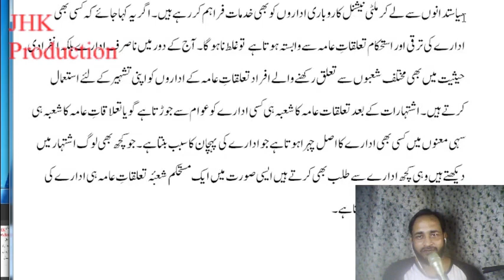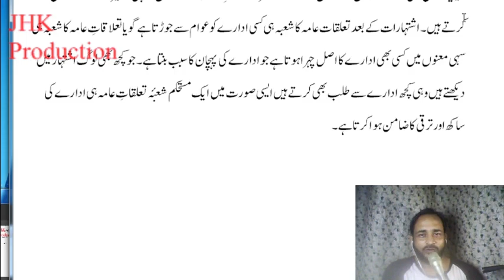Importance Of Public Relation Urdu Lecture 2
Importance Of Public Relation Urdu Lecture 2 for the students of Mass Communication